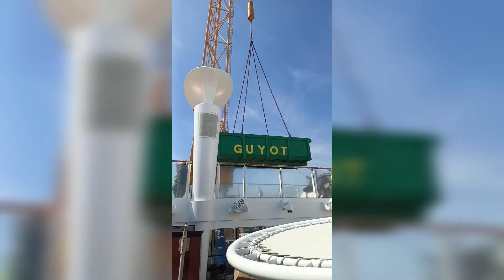NORWEGIAN GETAWAY DRY DOCK 2024 IN BREST FRANCE